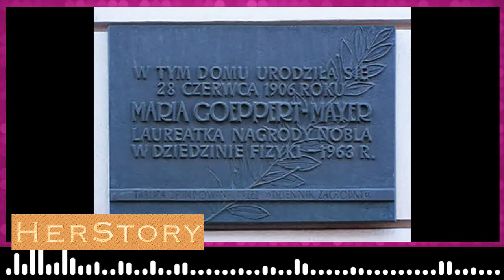Maria Goeppert Mayer 00077 Maria Goeppert Mayer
Maria Goeppert Mayer was a German-born American theoretical physicist, and Nobel laureate in Physics for proposing the nuclear shell model of the atomic nucleus. She was the second woman to win a Nobel Prize in physics, the first being Marie Curie.